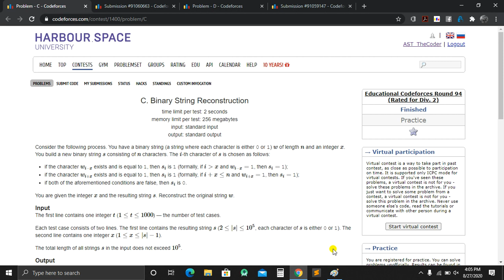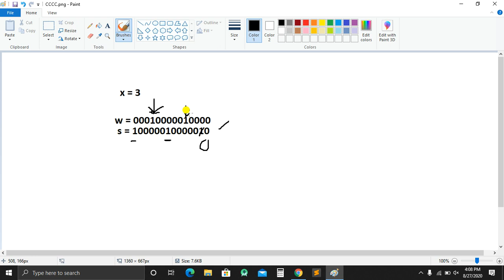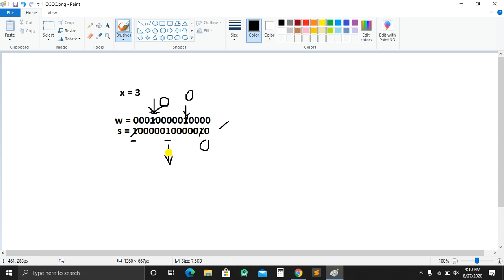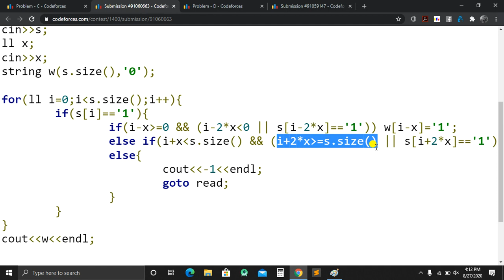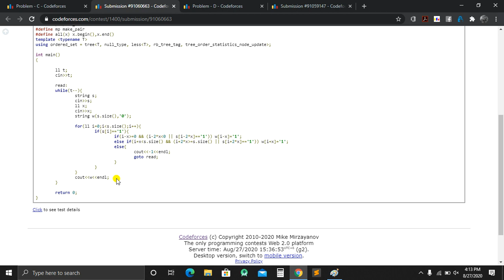Educational Codeforces Round 94 (Div. 2 - C) - Binary String Reconstruction - Bangla Explanation.